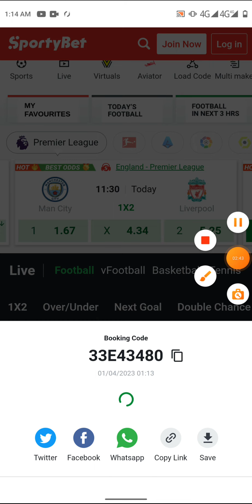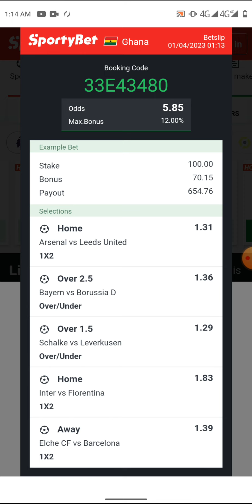Football prediction for today||Football betting tips today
For assistance

today, 1st APRIL 2023. Sports betting can
contains
01/04/2023 football betting predictions
today.